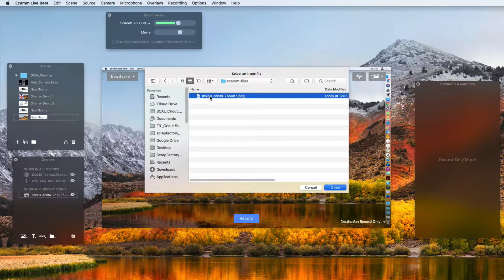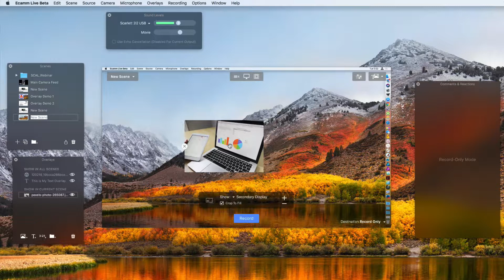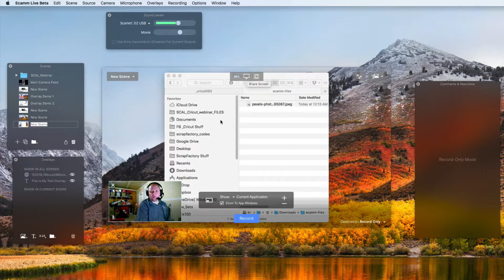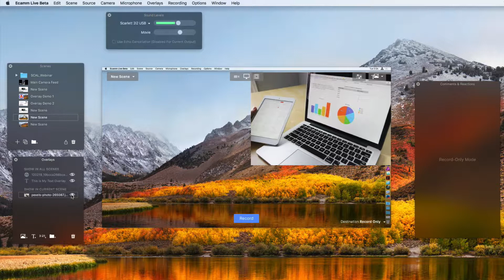Ecamm Live Lesson - Image Overlays (The Basics)